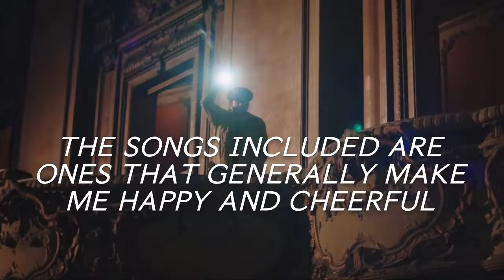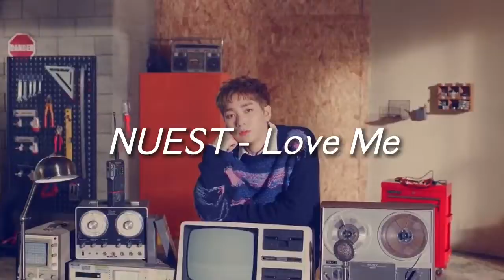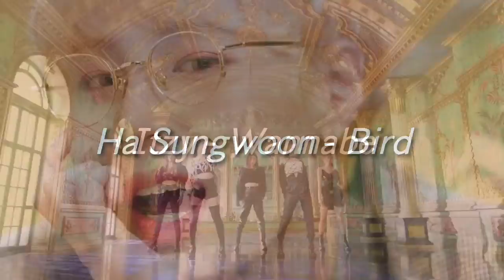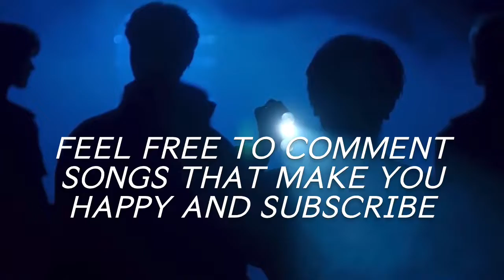kpop songs to get me through quarantine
✧ Socials ✧

✧ Music ✧
Intro: Loona - X X
Outro: Wanna One - Day By Day (Inst)

✧ Copyright ✧